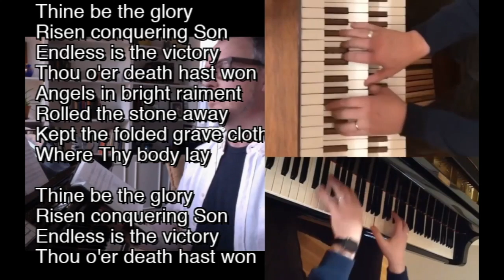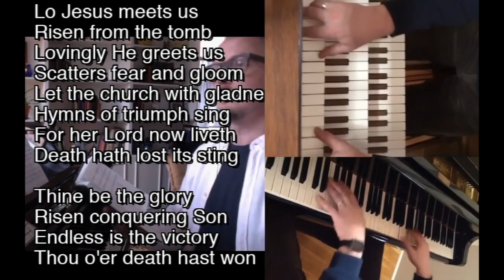Steve Organ+Piano, plus singing - "Thine Be the Glory" (12 April 2020)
A "virtual" piano and organ duet, plus sing-along. (recording one, then layering the other)